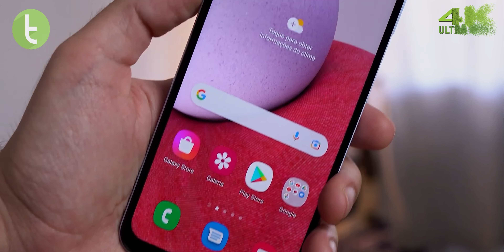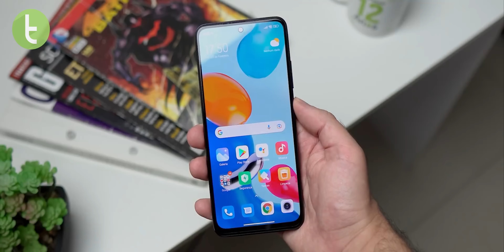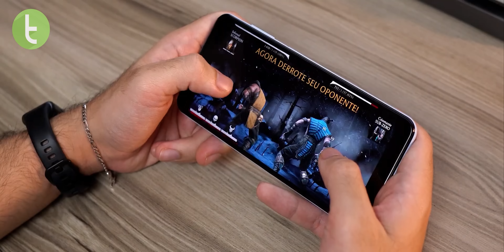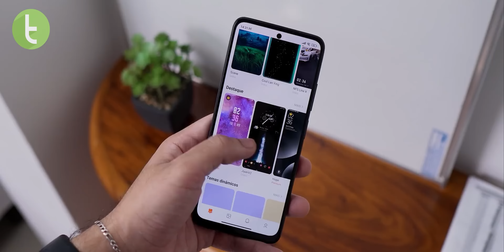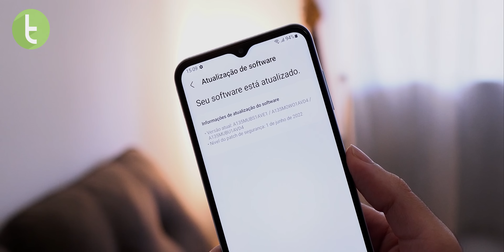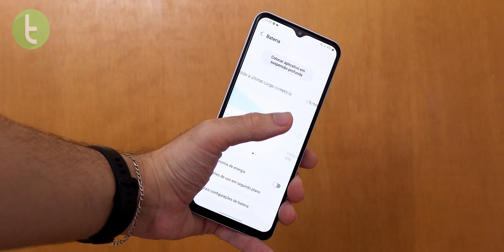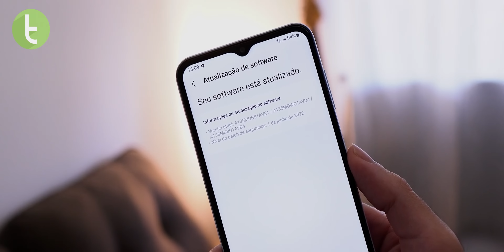GALAXY A13 vs REDMI NOTE 11: PREÇOS IGUAIS, MUNDOS bem DIFERENTES | Comparativo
O Galaxy A13 é capaz de enfrentar o Redmi Note 11? Confira o nosso comparativo.

Capítulos:

0:00 Introdução
0:34 Design e conectividade
2:04 Multimídia e recursos (tela)
2:56 Áudio
3:39 Software
4:29 Desempenho
5:31 Bateria
6:22 Câmeras
7:59 Preço
8:28 Resultado